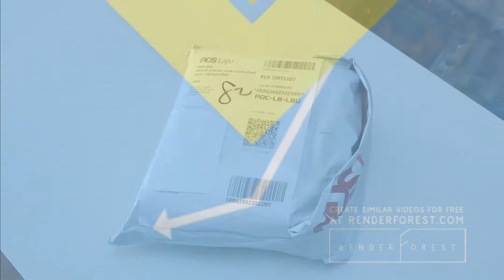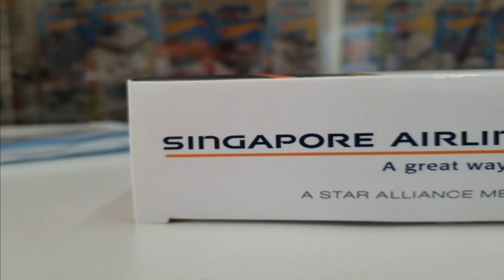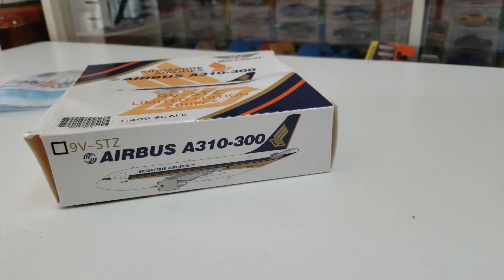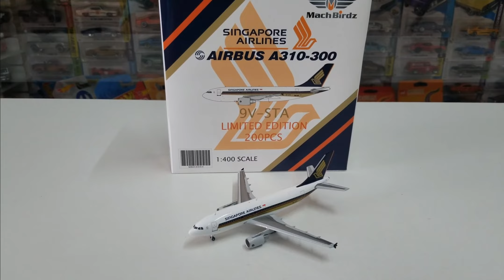MACH BIRDZ Singapore Airlines A310 (9V-STZ) 1:400 Unboxing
Dalam episod buka kotak pada kali ini menampilkan model pesawat klasik Singapore Airlines Airbus A310 dengan nombor pendaftaran 9V-STZ. Model ini dibuat oleh Mach Birdz dan saya beli dari My Hobby House. Jom saksikan unboxingnya

Sokongan anda amat saya hargai! (Your supports help me a lot!)

Penafian: GadgetClipper dan/atau  Saiful Gadget & Collectibels tidak mempunyai apa-apa ikatan atau perjanjian dengan pembekal/penjual yang dipaut dalam video ini. GC hanya menyediakan ulasan visual (Video) untuk tujuan perkongsian sahaja dan bukannya bermotifkan perniagaan. Segala tuntutan bersabit dengan pautan tersebut haruslah dikemukakan kepada syarikat/penama yang terkandung dalam pautan itu.